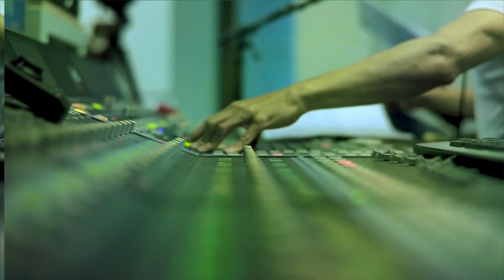Está chegando a hora!